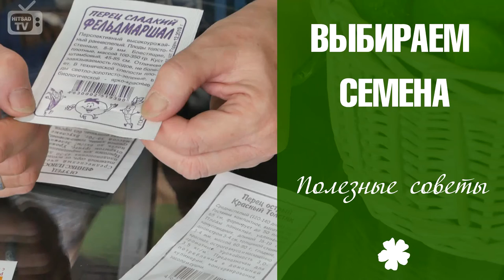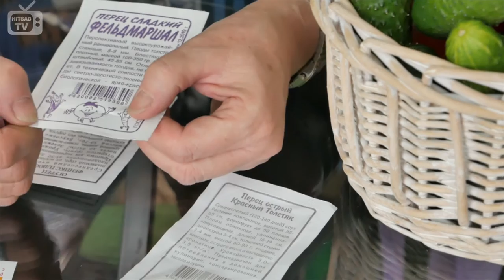Упаковка семян 🍏 Дача сад и огород с Хитсад🍏 Полезные советы эксперта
Чем отличаются семена в яркой, цветной упаковки от семян в черно-белой? Расскажет наш эксперт в этом видео.